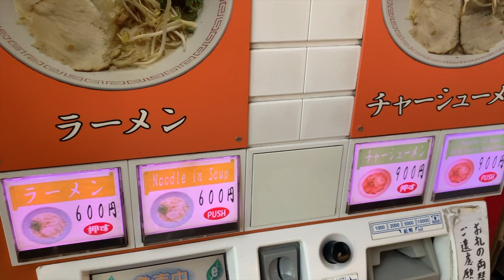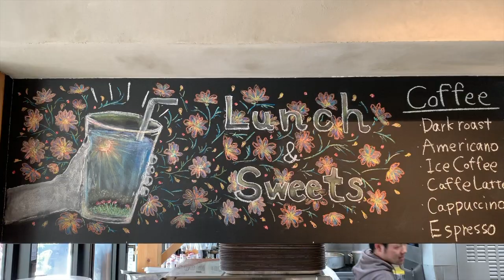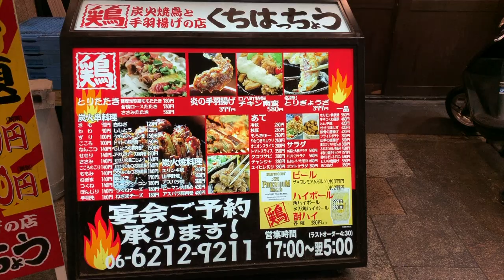Osaka | Part 2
Osaka, April 2019.

Music
Sunset (Prod. by Lukrembo)